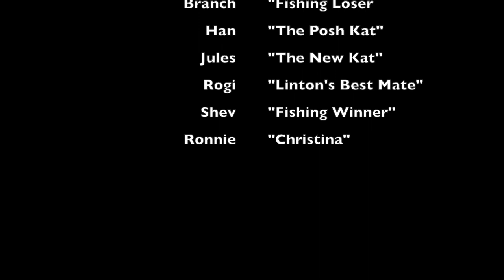Vilanculos, Mozambique October 2022